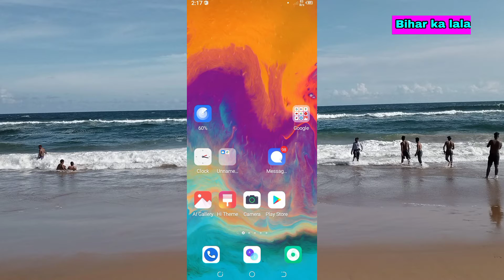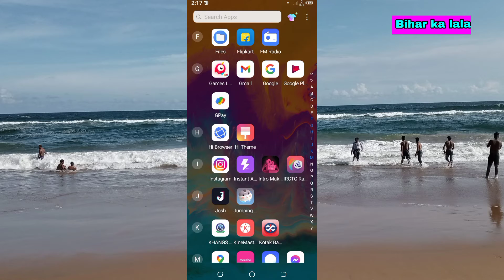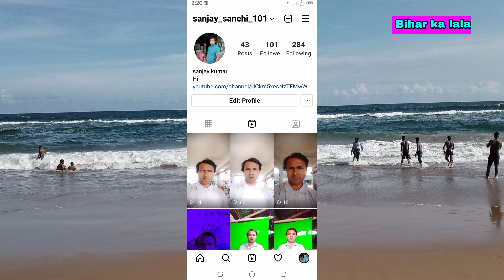How to delete Instagram reels videos ? Instagram reels videos delete kaise kare 2021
namaskar dosto my is video me bataya hu ki Instagram
reels videos delete kaise kare
agar hamara video acha lage